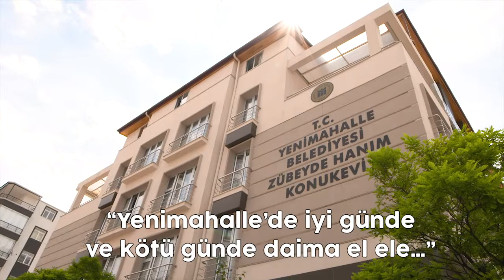Zübeyde Hanım Konuk Evi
Onkoloji Hastanesinde tedavi gören hastalar ve yakınları için inşa ettiğimiz Zübeyde Hanım Konuk Evi, Yenimahalle'ye kazandırdığımız en hayırlı eserimiz.

Konukevinde şimdiye kadar yaklaşık 200 bin insanımızı misafir ettik, tedavi süreçlerinde destek olduk.